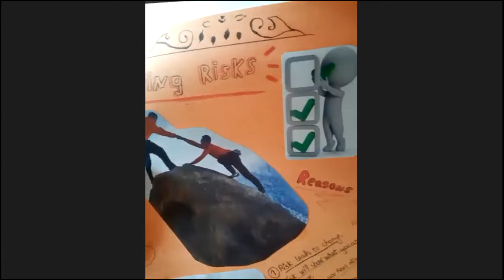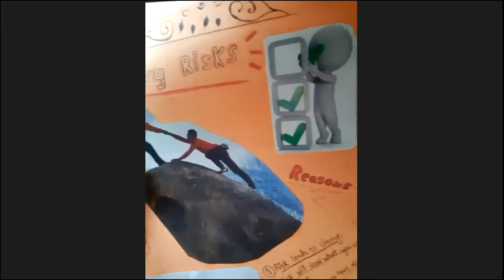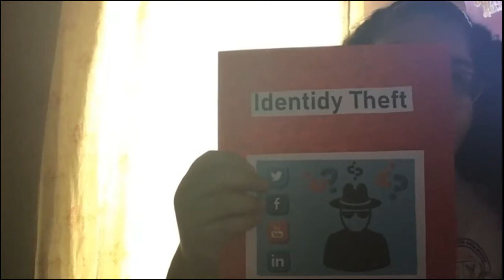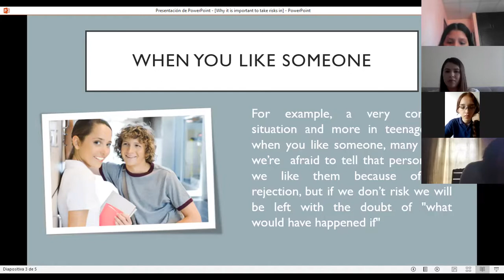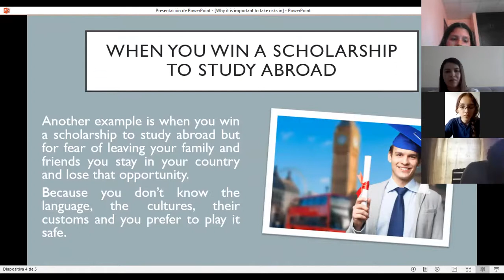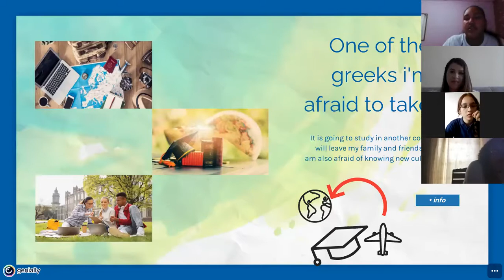Inglés Décimo grado 8/3/21